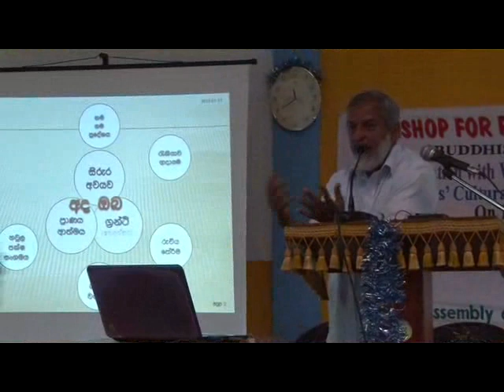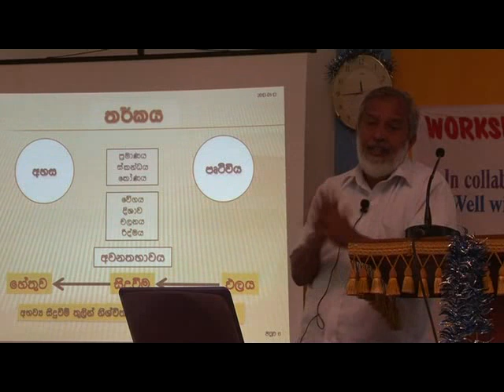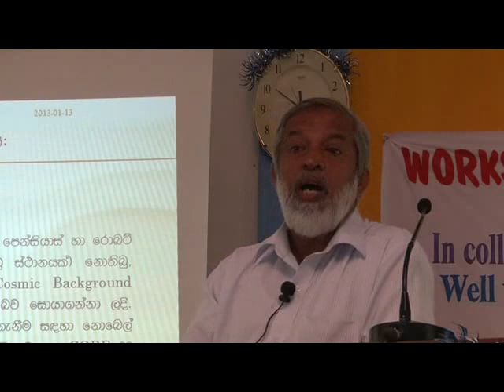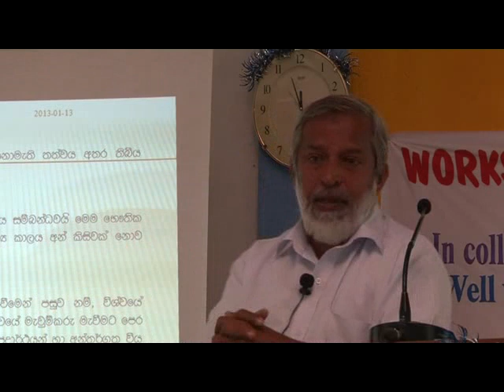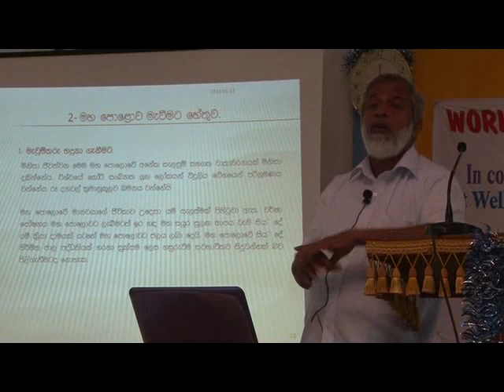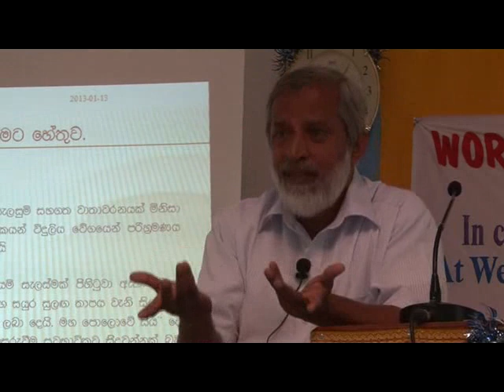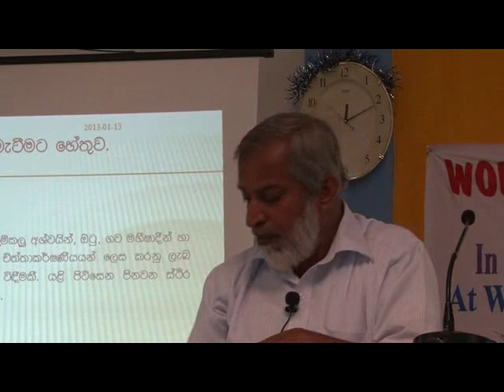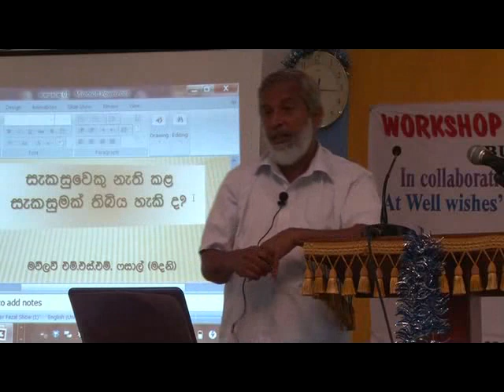Iman in Islam